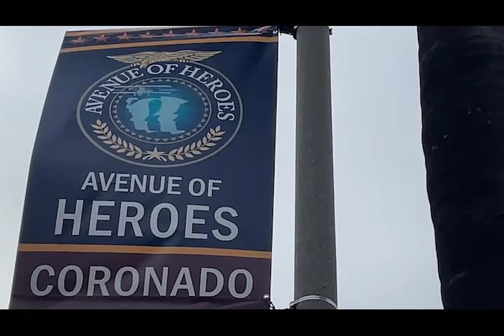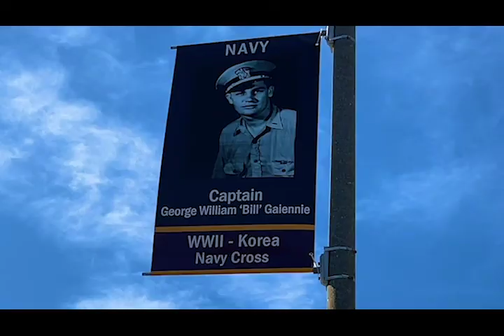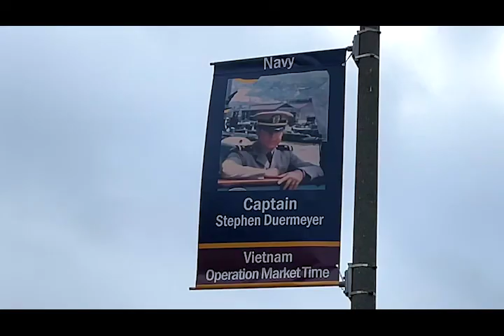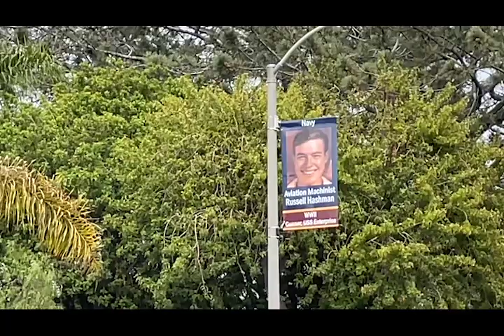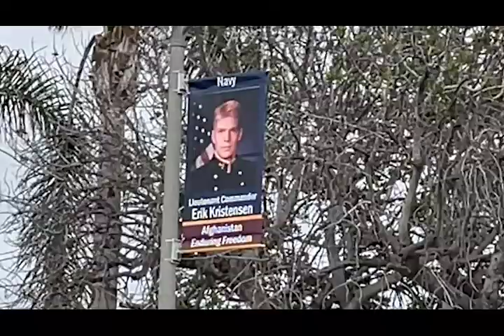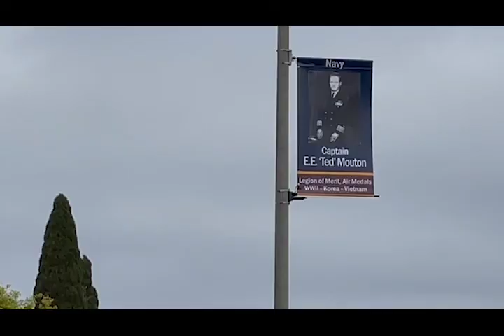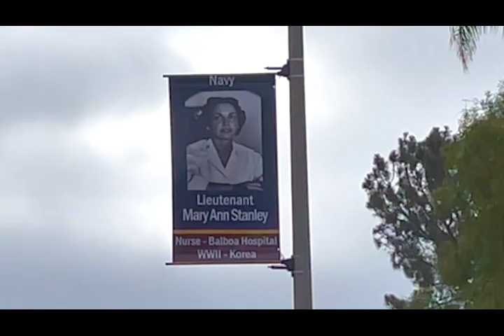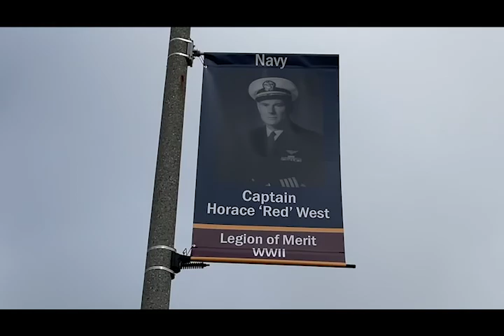Avenue of Heroes Hometown Banner Dedication Ceremony May 22, 2021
Twice a year, the City and Avenue of Heroes Committee present the Avenue of Heroes Banner Dedication Ceremony. This is a special event that honors local active or retired service members with a reading of their service biographies while photos of their military careers are shown. The fall ceremony is Saturday, May 22. The City is proud to sponsor the program and invites the entire community to watch the ceremony here. The ceremony was held via Zoom. Fourteen Hometown Heroes will be honored as part of the program’s Group 12. Banners for each are now installed along Third and Fourth streets between Orange Avenue and Alameda Boulevard, Coronado’s official Avenue of Heroes. The City, Veterans of Foreign Wars Post 2422, the Avenue of Heroes Neighborhood Association, the Hometown Banner Committee and the Coronado Historical Association worked to develop the Hometown Hero Banner program in 2014 to recognize those who call or have called Coronado home and who have honorably served their country. The event holds two ceremonies each year, in the spring and fall.